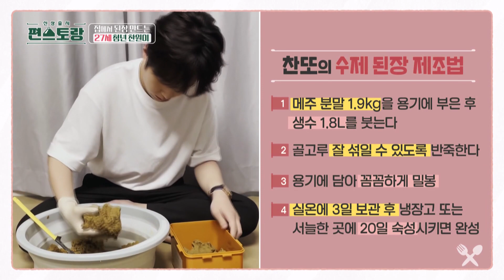Sup Tulang Sapi dan Rumput Laut |Fun-Staurant|SUB INDO/ENG|220617 Siaran KBS World TV